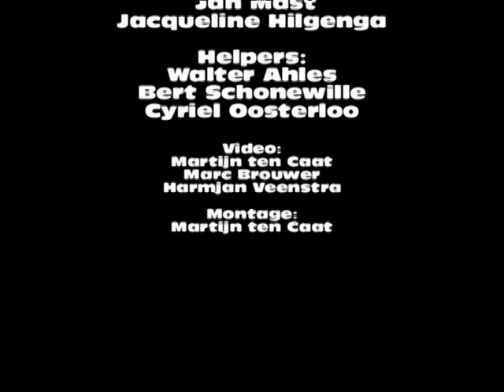Terugroepen nationale wedstrijd PHV Meppel 2011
Oefening Stokstellen
50ste nationale wedstrijd PHV Meppel e.o.

50ste nationale wedstrijd

PHV Meppel e.o.

Keurmeesters:
Job Joling
Jan Mast
Jacqueline Hilgenga

Helpers:
Walter Ahles
Bert Schonewille
Cyriel Oosterloo

Martijn ten Caat
Marc Brouwer
Harmjan Veenstra

Montage:
Martijn ten Caat